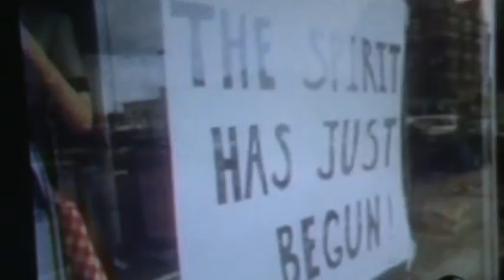XENIA OHIO 1974 TORNADO- PART 2 OF 2-XENIA LIVES- 1974 SUPER OUTBREAK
THIS STORY IS ABOUT A TORNADO OF UNUSALLY LARGE SIZE AND HARROWING,DISTURBING FORCE THAT ON APRIL 3RD 1974 DESTROYED THE CITY OF XENIA OHIO AND CAUSED A NATIONAL NEWS FRENZY.LOCAL AND NATIONAL NEWS REPORTERS SCRAMBLED TO XENIA OHIO THAT HAD A SCENE THAT REMINDED YOU OF 9/11 AND THE HAITI EARTHQUAKE